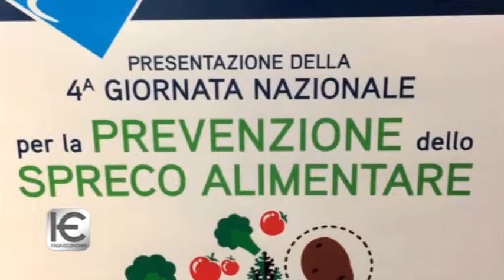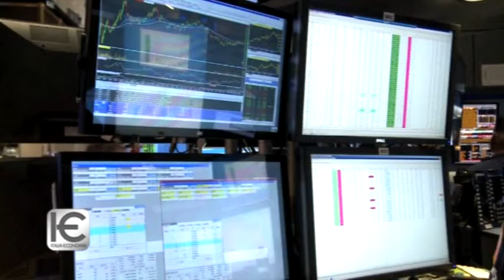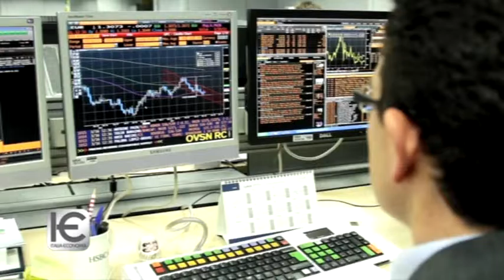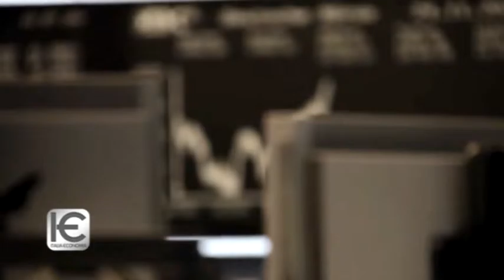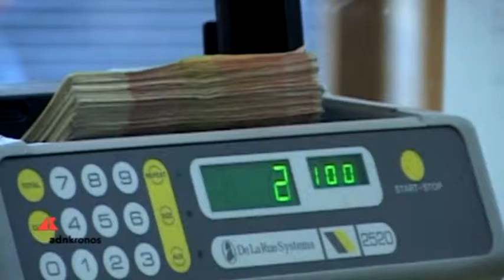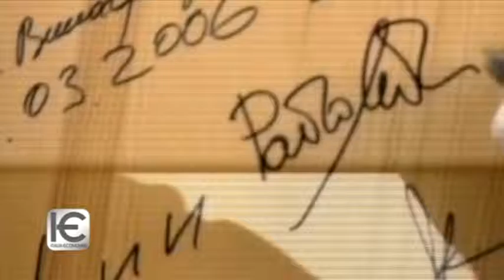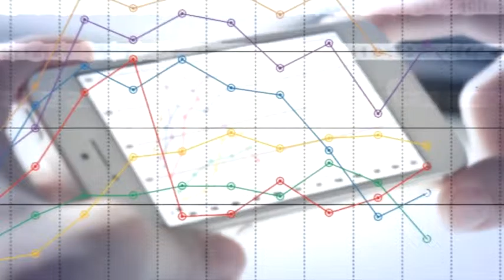Italia Economia n. 8 del 22 febbraio 2017...